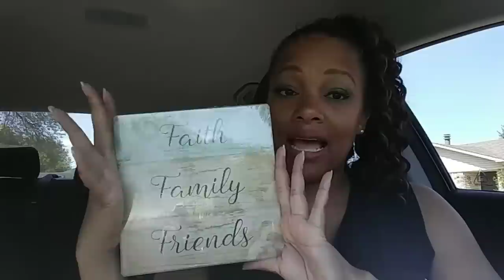Dollar Tree Haul! Money Banks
June Dollar Tree Haul! Cool finds...

Join me on @poshmarkapp, the #1 app to buy and sell fashion. Sign up with MISHA482 to get $5 off your first order.